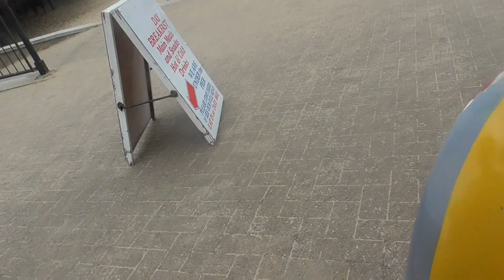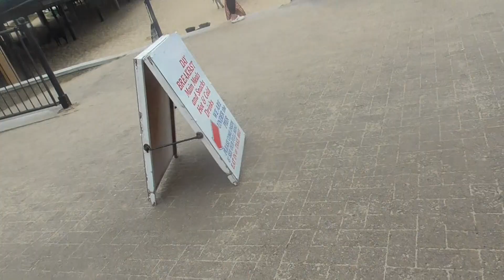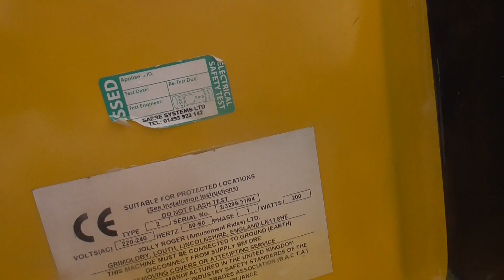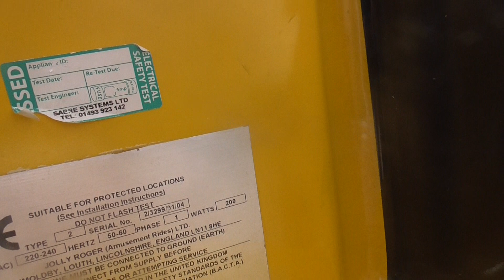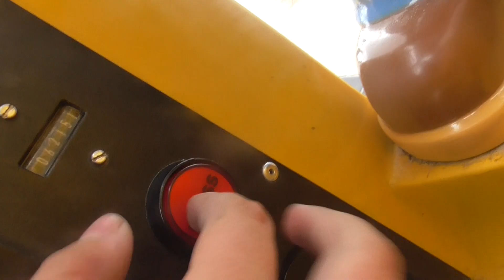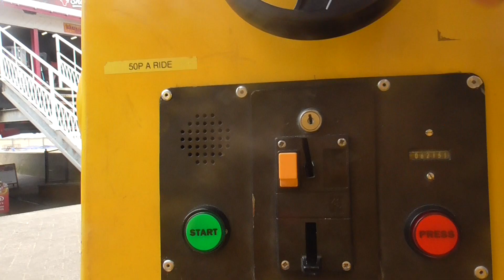Jolly Roger Bob The Builder Standard Scoop Kiddie Ride Filmed Joyland Arcade